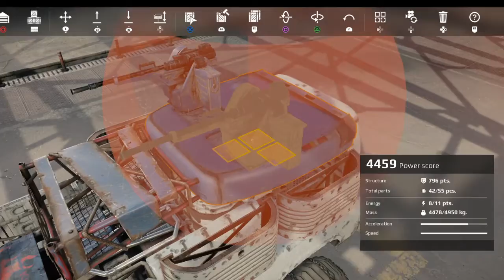FREE FOR ALL BRAWL!! Twisted Metal Carnage!! (CrossOut F2P Gameplay)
Finally, I Won A Free For All Brawl!! These A-Holes Are Tough!!!